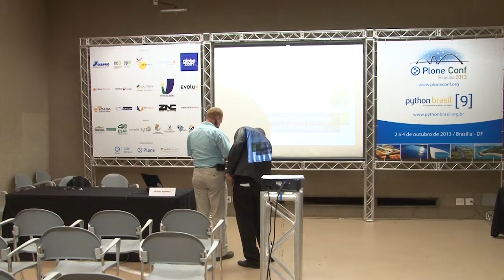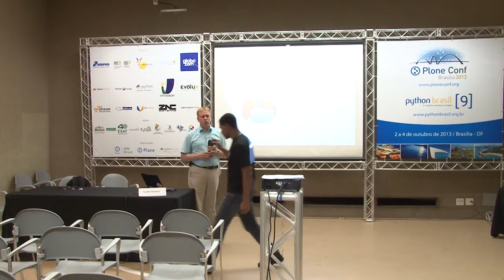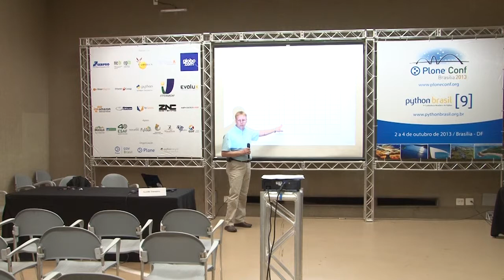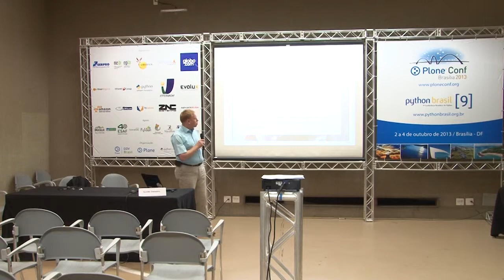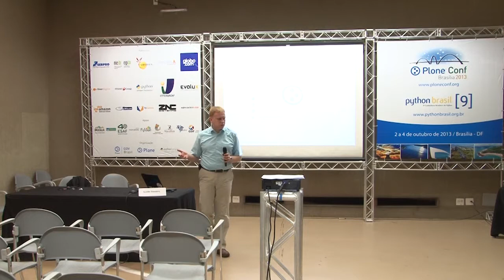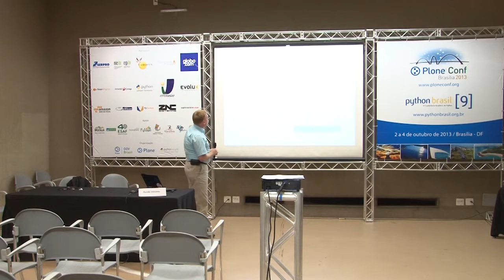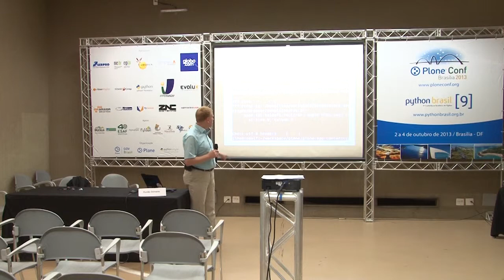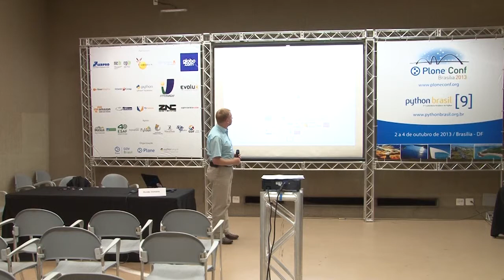Plone a success in security - Results from BSI CMS Security Study